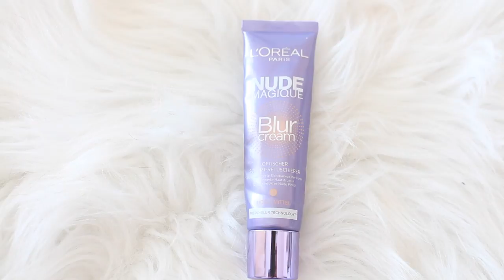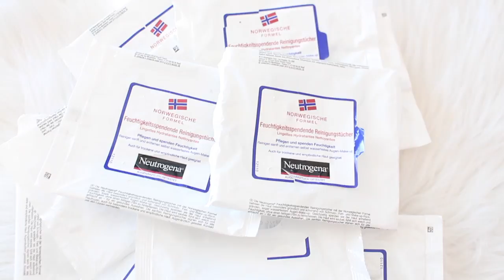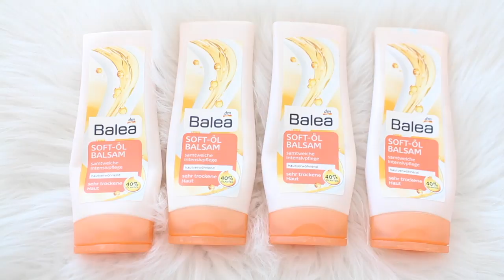Aufgebraucht I Review I MAKEUP & BEAUTY EMPTIES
Ein AUFGEBRAUCHT VIDEO mit REVIEW  heute für euch.

15% auf jeden Einkauf bei danielwellington.com!

Equipment:
'Canon 700d